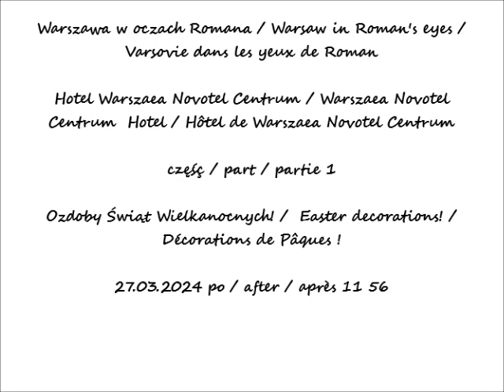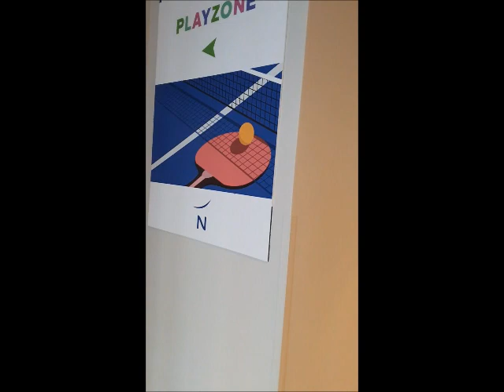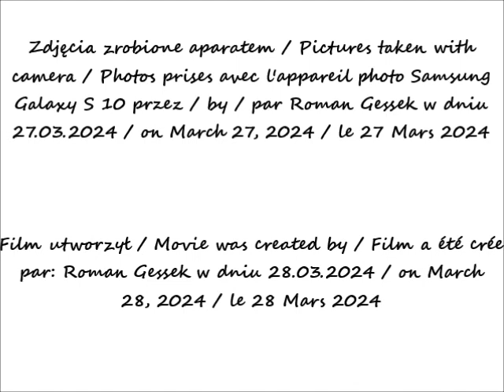2024 03 27 Warszawa Hotel Warszawa Novotel Centrum Ozdoby Świąt Wielkanocnych cz 1 po 11 56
Hotel Warszaea Novotel Centrum / Warszaea Novotel Centrum  Hotel / Hôtel de Warszaea Novotel Centrum
Ozdoby Świąt Wielkanocnych! /  Easter decorations! / Décorations de Pâques !
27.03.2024 po / after / après 11 56